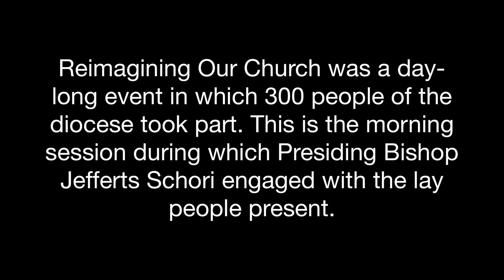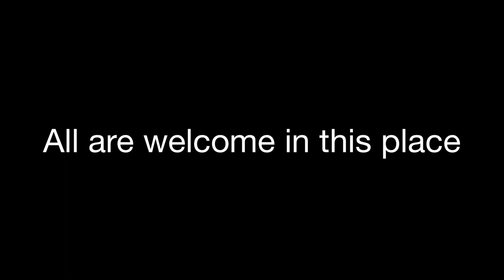Reimagining Our Church: Morning Session with the Presiding Bishop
Reimagining Our Church was a day-long event on Saturday, February 8, 2014, to commemorate the fifth anniversary of the reorganizing the diocese. Three hundred people of the diocese participated. They were joined by the Most Rev. Katharine Jefferts Schori, presiding bishop and primate of The Episcopal Church; and the Rev. Gay Jennings, president of the House of Deputies of the General Convention of The Episcopal Church. The event was at University Christian Church in Fort Worth.  This video is morning session in which the presiding bishop engaged the laypeople of the diocese.
Credits:
Videographer - Jack Stewart, UCC